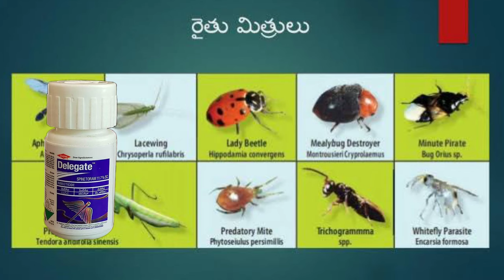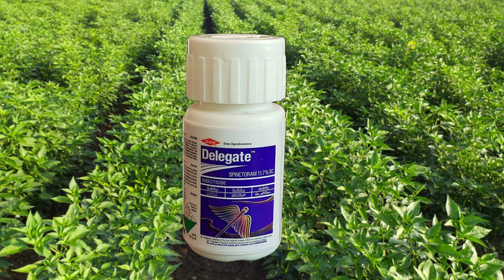DOW DELEGATE INSECTICIDE |FULL DETAILS IN TELUGU| Spinetoram 11.7% SC|Telugu raithu tips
DOW DELEGATE INSECTICIDE
FULL DETAILS IN TELUGU
Spinetoram 11.7% SC
Telugu raithu tips
DOW AGRI SCIENCE
DELEGATE INSECTICIDE
SPINETORAM 11.7% SC
COTTON TOBACCO CATTER PILLAR CONROL
COTTON THRIPS CONTROL
CHILLIE THRIPS CONTROL
CHILLIE TOBACCO CATTER PILLAR CONTROL
DELEGATE DOSAGE
DELEGATE PRICE
DELEGATE FULL DETAILS IN TELUGU
FUTURE TECH AGRICULTURE
DOW DELEGATIE INSECTICIDE
CORTEVA AGRI SCIENCE DELEGATE